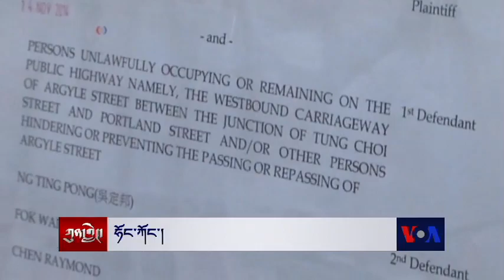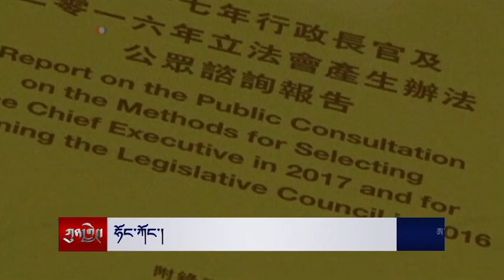Kunleng News Nov 21, 2014 ཀུན་གླེང་གསར་འགྱུར། ༢༠༡༤ ཟླ་ ༡༡ཚེས་༢༡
ཧོང་ཀོང་། ལྡི་ལིར་ཆིབས་སྒྱུར། ཧེ་ལི་ཧྥེ་སི་ལྷན་ཚོགས། བློ་བཟང་དཔལ་ལྡན་ལགས་གློད་གྲོལ། ཞིས་ཅིན་ཕིང་ལ་ངོ་རྒོལ། ཐེ་ལན་གྱི་དངོས་རིས་ཕྱིར་ལོག སྲིད་འཛིན་ཨོ་བྷ་མའི་བཀའ་རྒྱ། བྱང་ཀོ་རི་ཡ། ཨི་རན་གྱི་རྡུལ་ཕྲན་ལས་གཞིའི་གྲོས་མོལ། ཀའོ་ཡུ་ལ་ཁྲིམས་བཤེར། རྒྱ་ནག་གི་ལན་འདེབས། པེ་ཅིང་གི་དུ་སྨུག